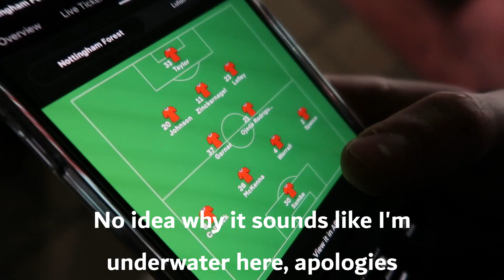SAMBA THE HERO AS 10 MAN FOREST EARN POINT | NOTTINGHAM FOREST 0-0 LUTON TOWN - MATCHDAY VLOG